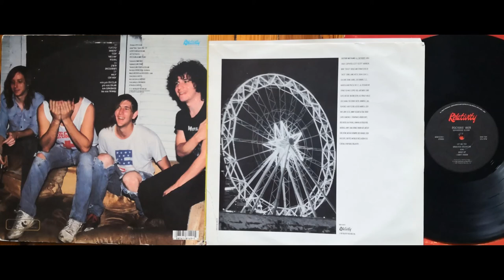Doctors' Mob C2 E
Part of the "New Sincerity" musical movement (sloppy clothes, but also embracing the sloppy Drunk Rock moniker (Show up Drunk, Show Up Late, Or Don't Show Up At All), this band was pulled in multiple genre directions from the speed of punk melodies and harmonies of power pop, and jangley guitars, kinda sounding like a raw Gin Blossoms. But at the base of it all, they were musicians making good songs that didn't do well with pressure and really just want to have fun. This is their second album, and they've said it is mostly left over material that didn't get recorded for the first.